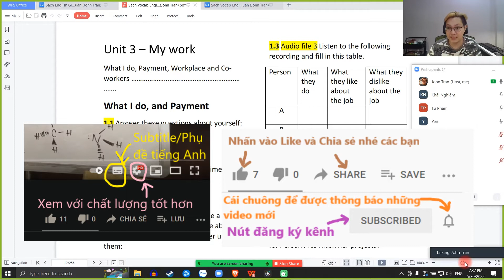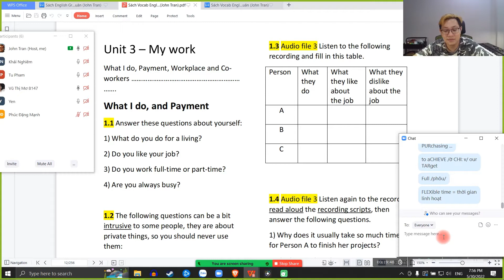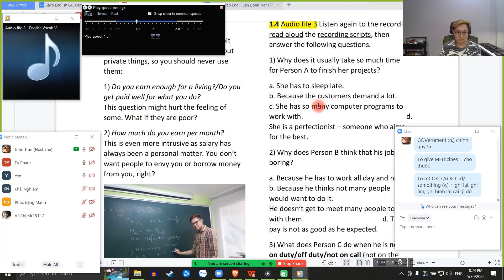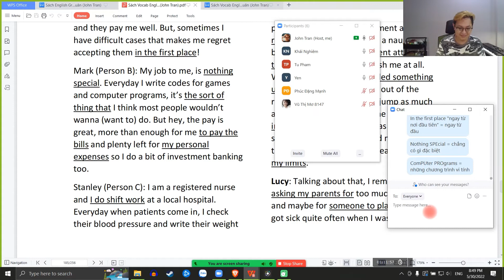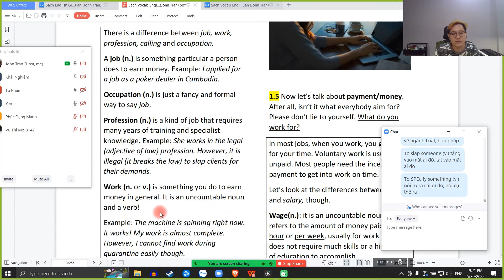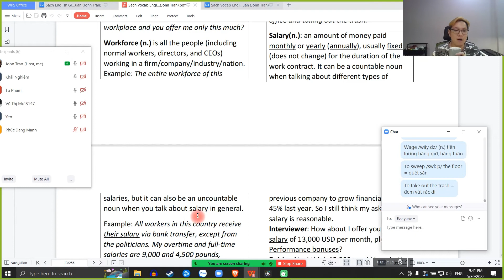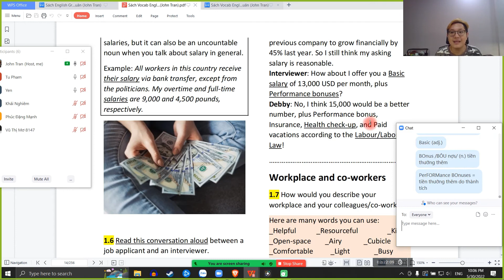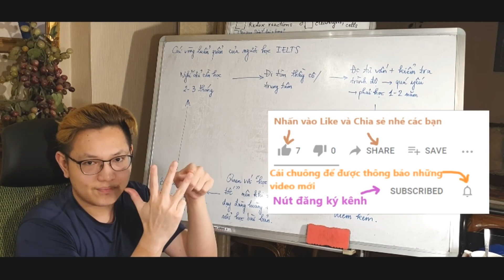[Sách English Vocabulary V1] Unit 3 - My work